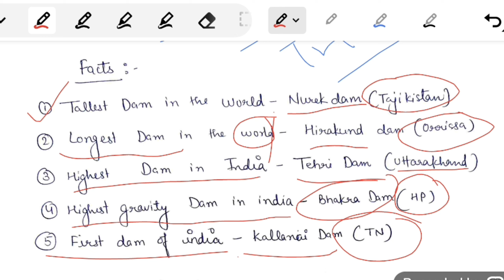Dams with Tricks | Static GK For SSC MTS 2024 | Lecture - 19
Dams with Tricks | Static GK For SSC MTS 2024 | Lecture -21 | GK For MTS 2024